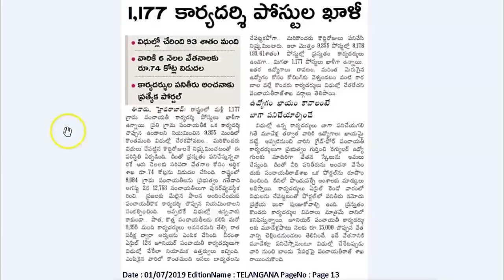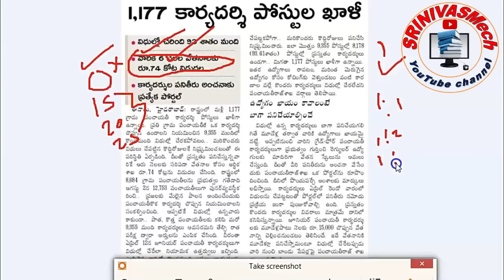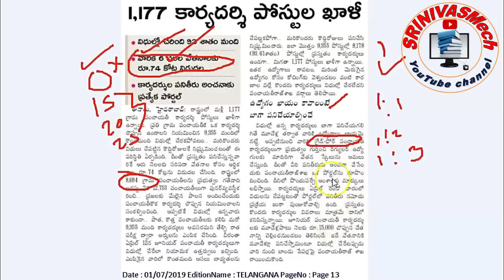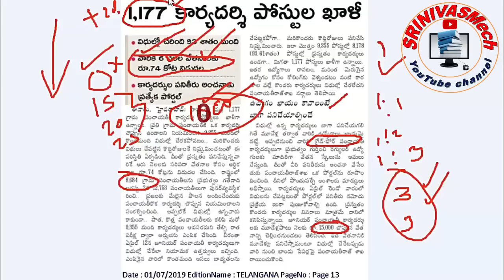1,177 Junior panchayat secretary posts in Telangana for all aspirants By SRINIVASMech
1,177 Junior panchayat secretary posts in Telangana for  all aspirants By SRINIVASMech